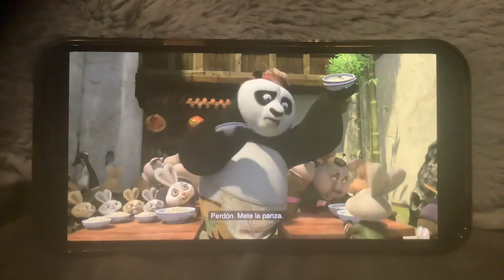Kung Fu fat panda